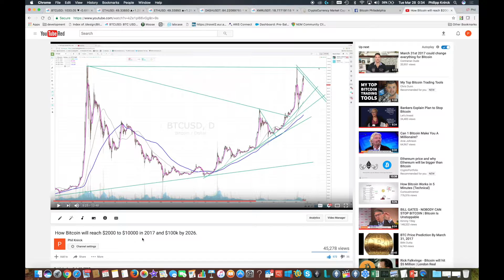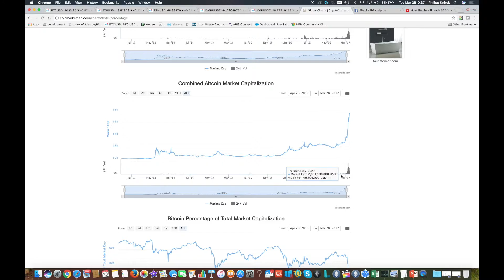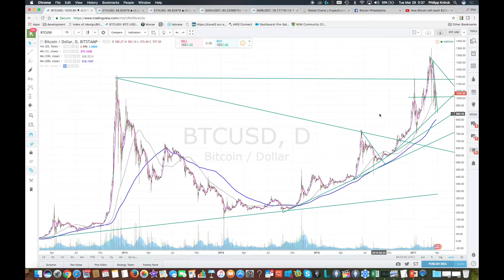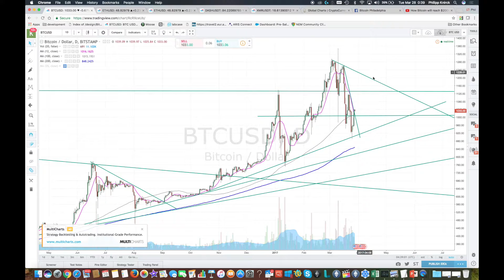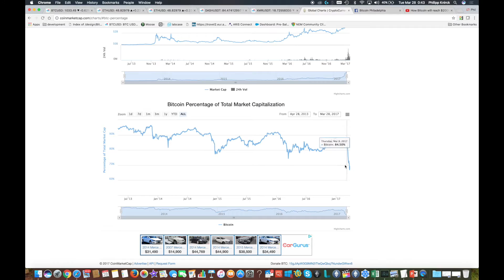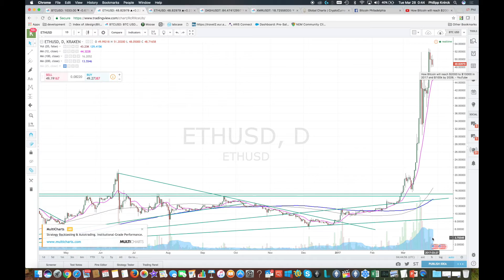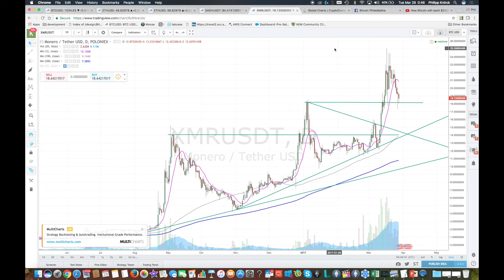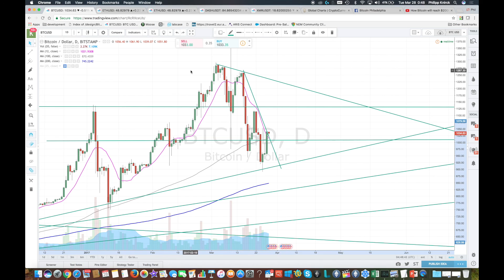Chart analysis: Bitcoin, Dash, ETH, XMR in a bubble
We take a look at the current developments of the Bitcoin, ETH, Dash and Monero charts and how the market overall is reaction to the ongoing bubble as well as the recent developments in bitcoin such as the ETF decision and ongoing BTU and SegWit drama.